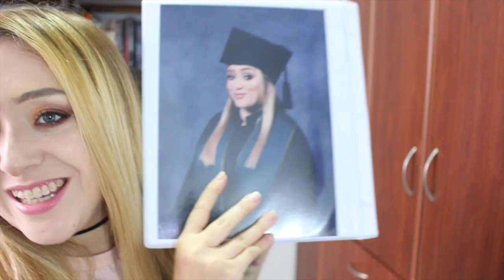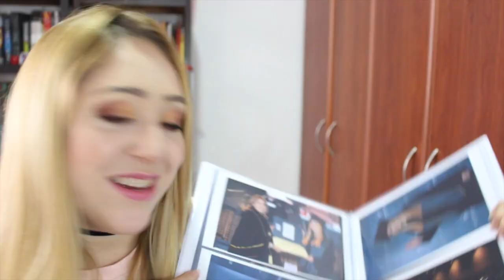ME GRADUÉ DE LA U - Vestido, Ceremonia, Prom VLOG | La Mona Soy Yo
POR FIN ME GRADUÉ GRADO de mi carrera como profesional en la universidad de comunicadora social y periodista